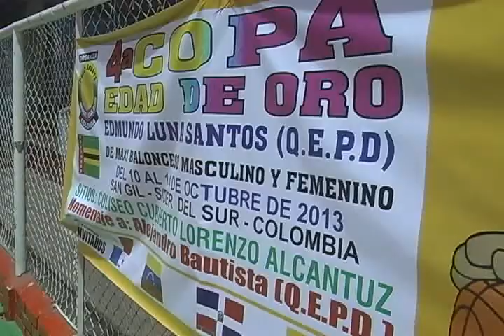Se realizó la cuarta copa Edad de Oro en San Gil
Con la presencia de cerca de cuarenta basquetbolistas extranjeros se llevó a cabo este fin de semana la cuarta copa edad de oro en el coliseo Lorenzo Alcantuz de San Gil. República dominicana en varones; y el club Cabas de Bucaramanga en damas, se llevaron los honores